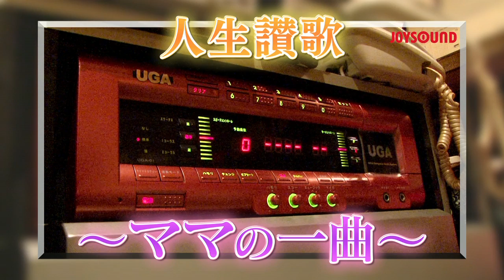2013.9.13_OA『人生酒場～唄は夜につれママにつれ』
【放送】毎週金曜日21：55～22：00 / TOKYO MX
【出演】玉袋筋太郎（浅草キッド）
【今回の出演店舗】サランヘ様